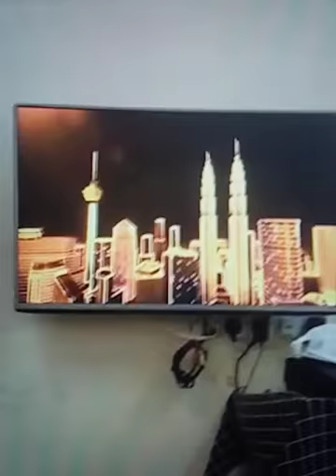Station id astro AOD 2018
Hd
wallpaper